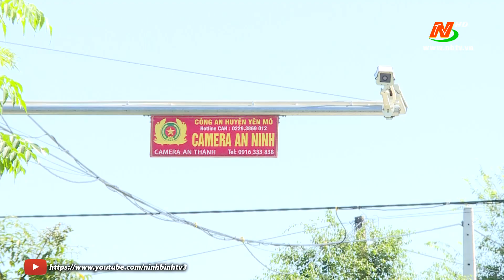Yên Mô phát huy hiệu quả mô hình camera an ninh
cameraanninh anninh Đăng ký và cập nhật những thông tin mới nhất của truyền hình Ninh Bình!